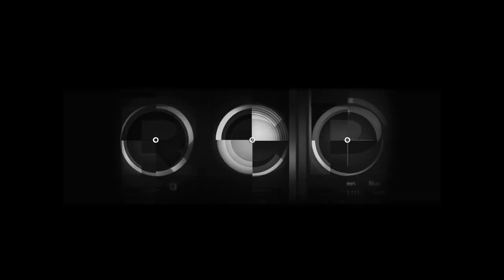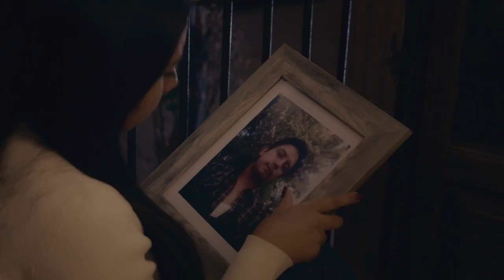Demo Reel - Rubén Castillo Pescina. 2024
Color grading / Edit / Motiongraphics & VFX
Videoclip Agua MUVI & Rubén Albarrán 2023
Cortometraje Bajudh "Huellas Verdes CCC" 2022
Documental UASLP 100 años de Autonomía 2023
Cortometraje "Día a Día" 2022
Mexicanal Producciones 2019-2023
CEPROPIE - Estudios Churubusco / Campañas Gobierno Federal 2022
Y varios cortometrajes, novelas, videoclips y filmes anteriores...

Gracias a todas las personas que me dejan aportar a sus historias y un especial agradecimiento a la Fundación Música para la Vida AC por permitirme hacer uso de su arreglo sinfónico de la canción Agua de Café Tacuba, por Armando Corado Judd.